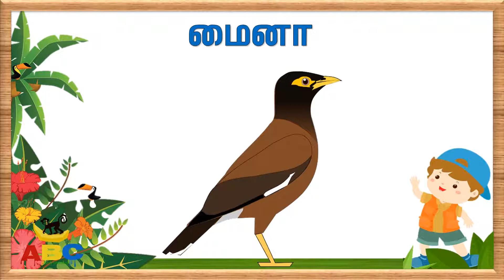பறவைகள் | learn birds names in Tamil | paravaigal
In this video kids will learn birds names with pictures | பறவைகளின் பெயர்கள்